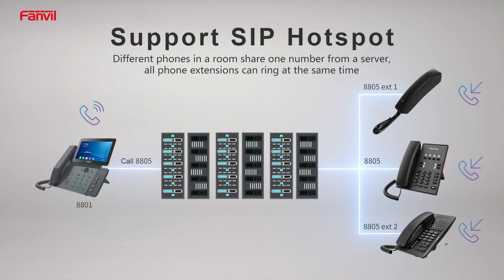Fanvil H1 Hotel IP Phone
Fanvil H1 is a hotel IP phone with a cost-effective, multi-function, and elegant appearance. It is equipped with 8 programmable soft keys for the services hotline, meeting the application requirements of various hotel scenarios. In addition, H1 supports functions such as HD audio, 10/100Mbps network port, and integrated PoE, providing a high-quality user experience and reducing the cost of hotel deployment. It is more than a hotel phone and also can be applied in multiple scenarios, such as shopping malls, hospitals, and supermarkets.